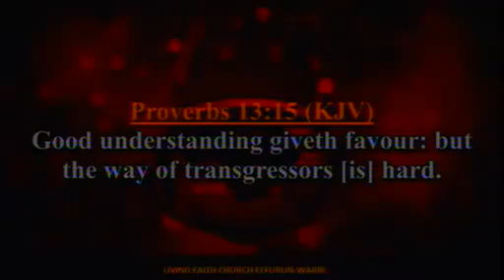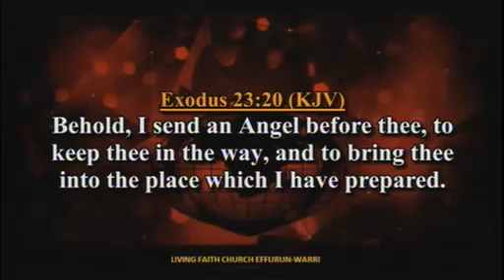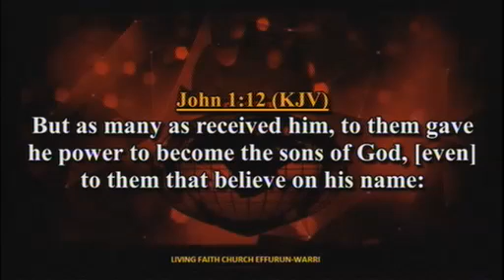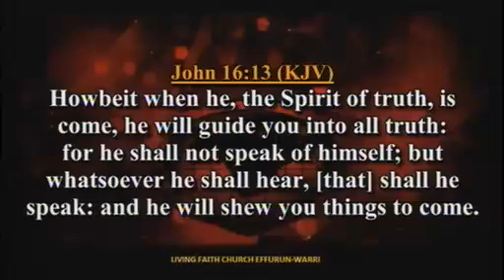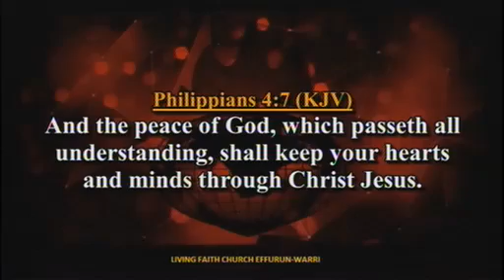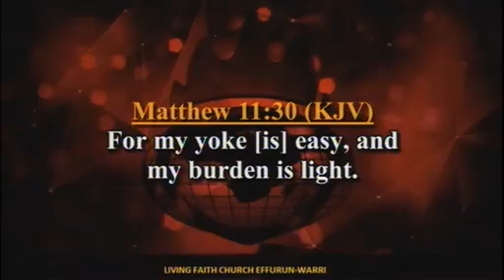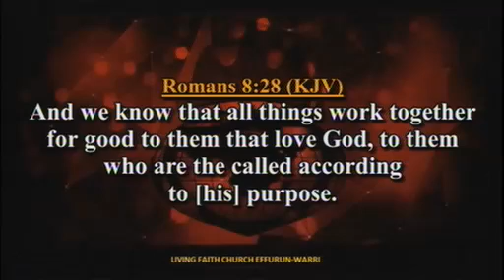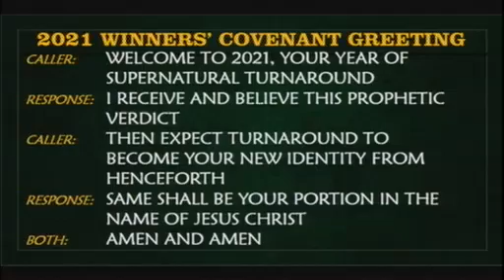Understanding How God Leads PT. 1A - Pst. Olayinka Folorunso